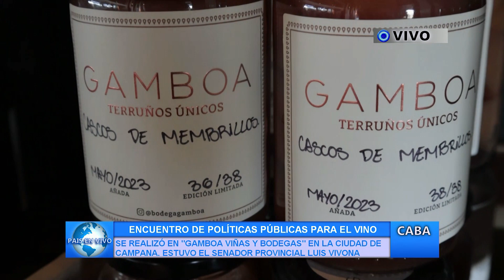ENCUENTRO DE POLÍTICAS PÚBLICAS PARA EL VINO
SE REALIZÓ EN "GAMBOA VIÑAS Y BODEGAS" EN LA CIUDAD DE CAMPANA. ESTUVO EL SENADOR PROVINCIAL LUIS VIVOVA